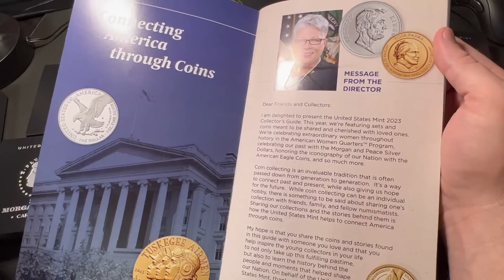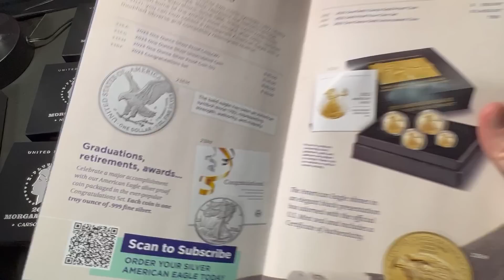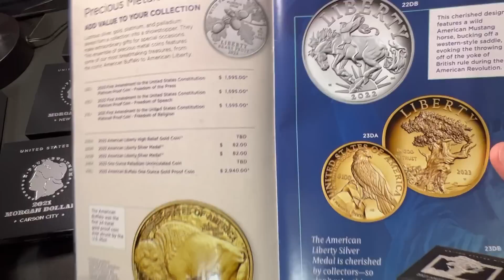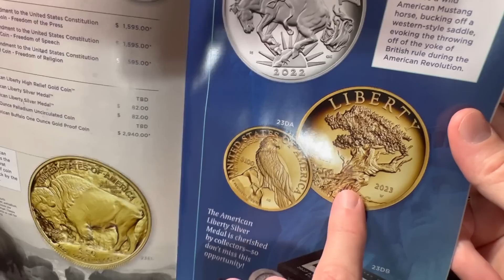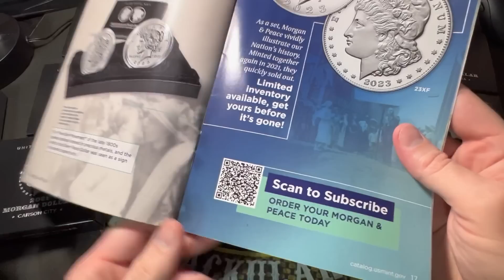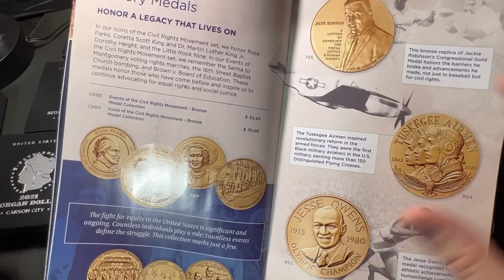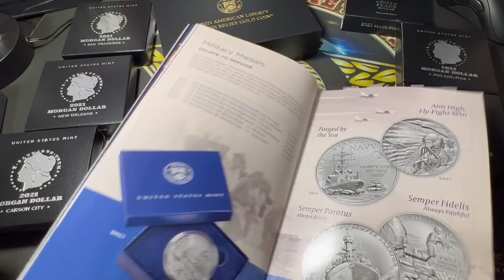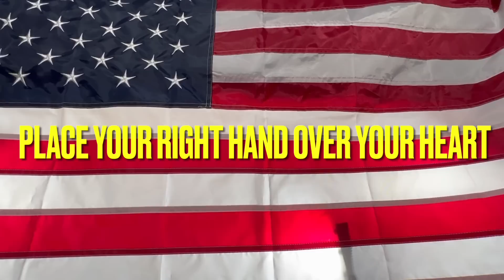The US Mint Upcoming Products Catalog. Thoughts?